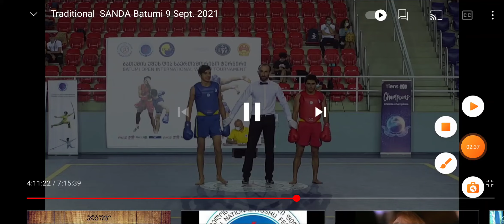გივი გოჩიტაშვილი ფინალი (უშუ-სანდა 2021)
ბათუმის საერთაშორისო.ტურნირი